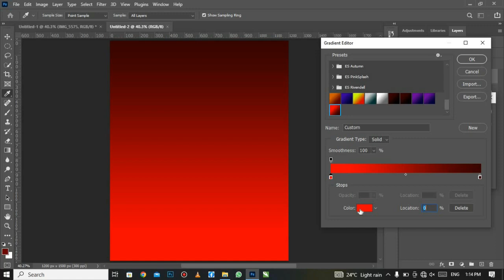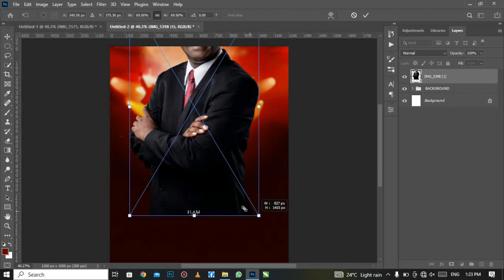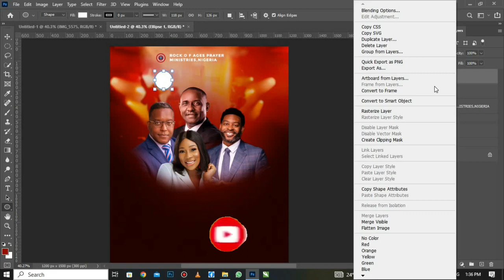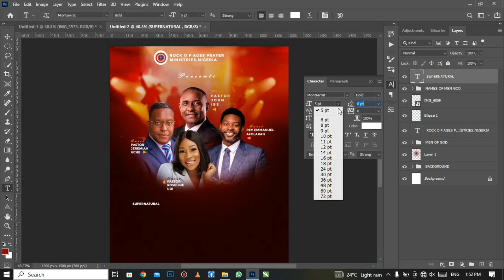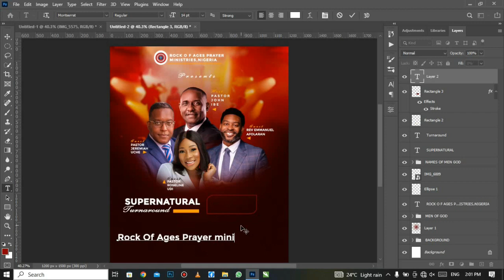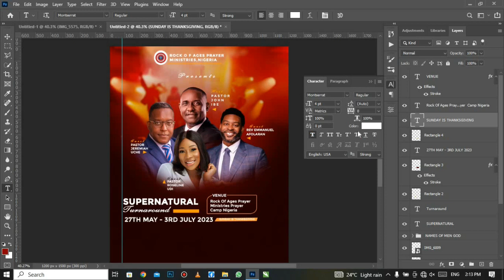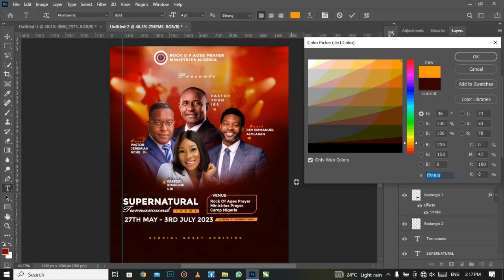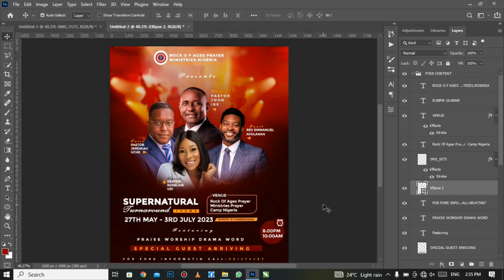Supernatural Turnaround |How to Design Church Flyer in the background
In this video, I'll be showing you how to design a church flyer in Photoshop.

I'll walk you through the process step-by-step, sharing tips and tricks along the way. By the end of this video, you'll have a beautiful and effective church flyer that will help you promote your events and reach a wider audience.

Download Resources Used here Loading